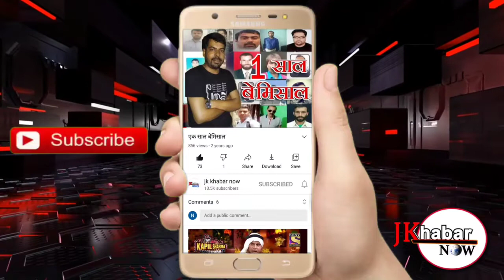तहसीलदार लोहाई मल्हार के आश्वासन पर हाई सेकेंडरी स्कूल के विद्यार्थियों ने अपना धरना समाप्त किया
. बिलावर 19 मई (अंजू) आज तीसरे दिन तहसीलदार लोहाई मल्हार के आश्वासन पर आखिर हाई सेकेंडरी स्कूल के विद्यार्थियों ने अपना धरना प्रदर्शन समाप्त किया आज सुबह एक बार फिर उनका प्रदर्शन जोरों पर था इस प्रदर्शन में अपनी पार्टी के बनी बसोली कंडी क्षेत्र के अध्यक्ष यासिर चौधरी शामिल रहे यासिर चौधरी का कहना था कि विद्यार्थियों की मांग बिल्कुल जायज है एक तो हमारा पढ़ा-लिखा युवा आज बेरोजगार है और अब इन पहाड़ी क्षेत्र के बच्चों को  स्टाफ़ ना देकर . इन विद्यार्थियों के भविष्य से खिलवाड़ किया जा रहा है एक तो स्टाफ की कमी और उसके बाद 2 साल से प्रिंसिपल का पद रिक्त पड़ा होना यहीं से पता चल जाता है कि पहाड़ी क्षेत्र के स्कूलों को लेकर हमारी सरकार कितनी गंभीर है आज प्रदर्शन का तीसरा दिन था दूसरे दिन .  Sho विद्यार्थियों को आश्वासन देकर आए थे किंतु उसके बाद भी विद्यार्थी नहीं माने थे और आज खुद तहसीलदार लोहाई मल्हार मौके पर पहुंचे और विद्यार्थियों को आश्वासन दिया कि जल्द ही तो आपकी कमी को पूरा कर दिया जाएगा अगर ऐसा नहीं होता तो वह फिर से अपना प्रदर्शन जारी रख सकते हैं उसके बाद विद्यार्थियों ने अपना धरना प्रदर्शन खत्म किया